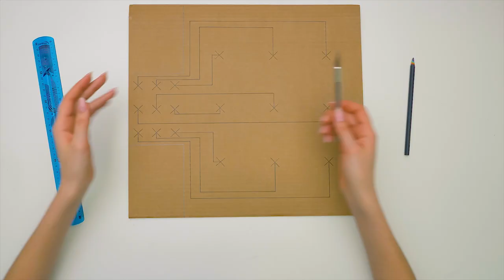DIY Cardboard Whack-A-Mole | Cats Approve 🐈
Cats are amazing animals. They are beautiful and graceful. But they can also keep their owners up all night. It's because of their instincts, they like hunting in the night. Slime Sam loves their cat Fluffy, but he also likes sleeping peacefully at night. So, he suggests making a cat toy for Fluffy to keep him entertained and busy during the day, which will help the cat sleep more at night.

This toy is Wack-a-mole, cat-friendly edition. Its base is made of cardboard. You will also need flexible metal rods which you will need to bend to repeat the pattern 3:57

The metal rods are glued together with the help of nuts, turning them into small seesaws. Then comes the fun part. You need to make light toys to place on the tips of the metal rods. Make them bright and fluffy to interest your cat. You can use feathers, fabric, threads to decorate the toys.

The last part is to glue the sides to your base and cover it with a piece of cardboard that has openings covered with soft fabric, to hide the toys from the cat. Short wooden sticks will act as buttons to bring the toys out and entertain the cat. It's a fun game for both humans and cats alike!

Sam and Sue have lots of pets. Here are a few video suggestions:

Our cutie pets are kept in favorable living conditions. Each of them has its own home, tasty food and medical care. And every day we are trying to give them a lot of warmth and care from us.